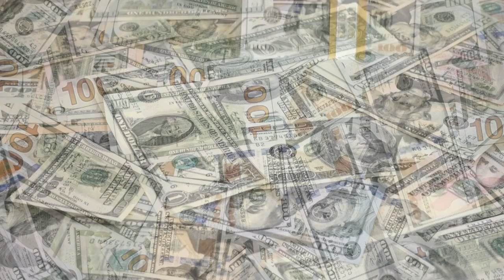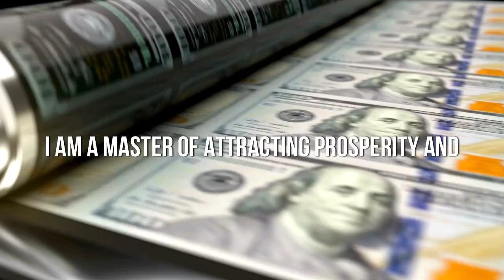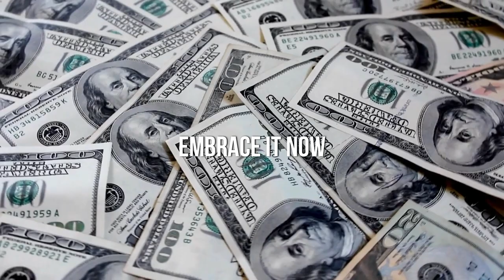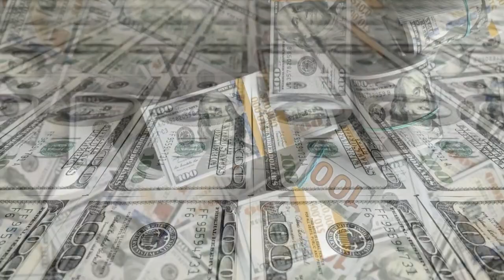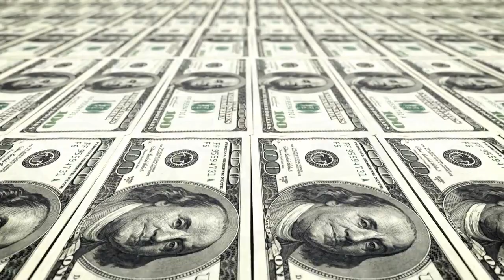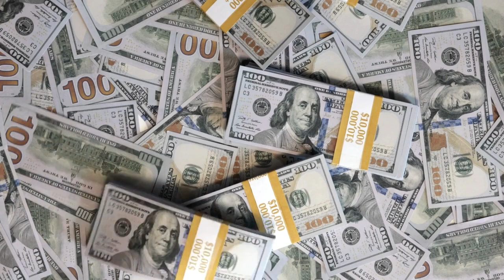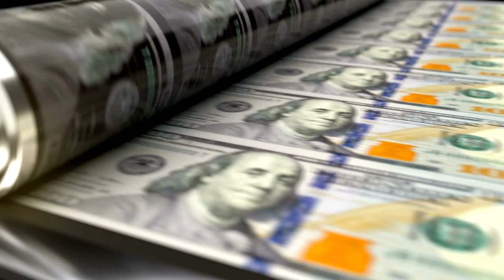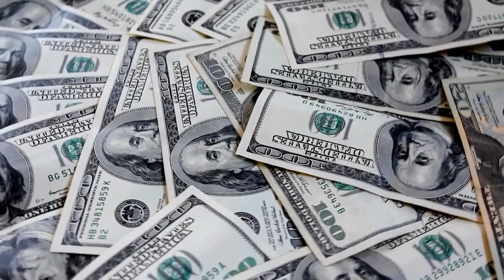MONEY Comes Easily & Abundantly (WIN the Lottery) | Money Affirmations | Manifest Wealth & Abundance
Time to WIN THE LOTTERY, Embrace the mantra 'MONEY Comes Easily and Abundantly to me' and unlock the secret to winning the lottery with this potent series of money affirmations. Dive into the essence of manifesting wealth and abundance, transforming your financial dreams into your reality.

Join us on a path where the art of asking and the power of assumption leads to a life abundant with riches and fulfillment.
🔥🔥IT'S HERE🔥🔥
🌟Daily ASKfrimaiton Journal🌟
🔗GO TO AMAZON NOW!
Unlock the power of transformative questioning with our specially curated ASKfirmation Journal. Crafted to amplify your manifestation journey, this journal not only provides a sacred space for your reflections but also guides you with potent prompts. Step into a world where every question brings you closer to your desires. Elevate your daily practice and witness the magic unfold. ✍️
Dive into the transformative power of Askfirmations—where asking meets affirming, creating a unique path to manifest your desires with ease and grace. Our journey embraces the Law of Attraction and Law of Assumption Askfirmations, guiding you to harness the universe's endless possibilities simply by asking the right questions.
Discover Positive Askfirmations that reshape your reality, attract Luck Askfirmations to open doors of opportunities, and unlock the secret to a prosperous life with Money Askfirmations. Grounded in the profound teachings of Neville Goddard, our approach redefines your Self-Concept, empowering you with a series of I Am and You Askfirmations that affirm your worth, potential, and capacity to love and be loved.
Askfirmations Love and I Am Lucky Askfirmations are more than just phrases; they are a lifeline to a life filled with abundance, joy, and fulfillment. Whether it's attracting wealth with You Askfirmations Money or conversing with your subconscious to achieve a sweet and easy life, Askfirmations are your gateway to a reality where your dreams are not just possible—they're inevitable.
Join us on this journey of self-discovery and manifestation, where Positive Affirmations and Asking Your Subconscious Mind with Askfirmations create a symphony of success. It's not just about affirming; it's about asking—because the right questions can lead you to a life beyond your wildest dreams.